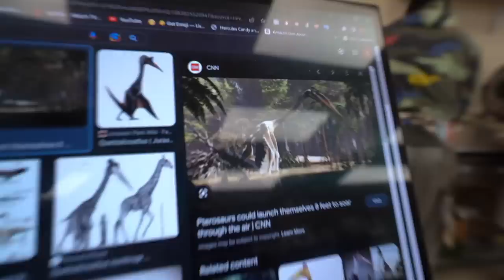Why Are They Making Christmas Candy in May??? 😂🎄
Be the first to know when this ribbon candy is available on the website!
😊 Let’s stay in touch!

our chocolate tempering thermometer:
my camera:
my lens:
my editing suite:
my microphone: